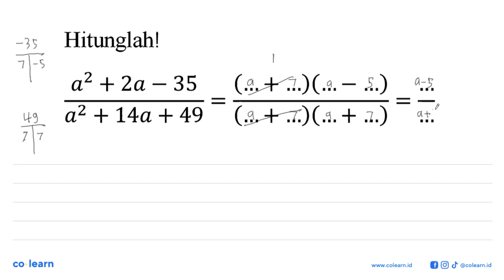Hitunglah! (a^2+2a-35)/(a^2+14a+49)=(...+...)(...-...)/(...+...)(...+...)=(...)/(...)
Hitunglah!

(a^2+2a-35)/(a^2+14a+49)=(...+...)(...-...)/(...+...)(...+...)=(...)/(...)

00:00 : Bedah Soal
01:00 : Konsep, rumus dan pengertian Operasi Pecahan Bentuk Aljabar
01:18 : Langkah penyelesaian soal
01:28 : Jawaban akhir
01:58 : Penutup